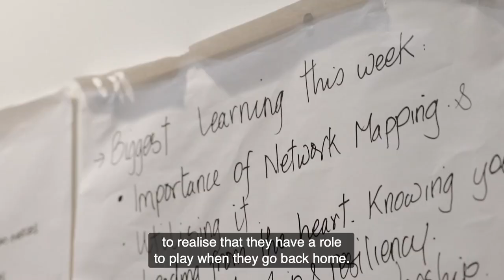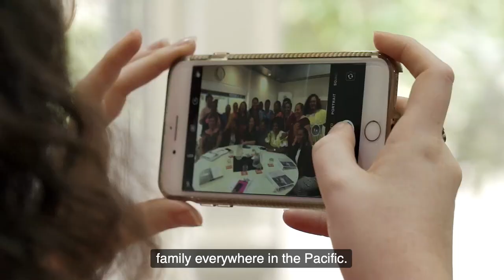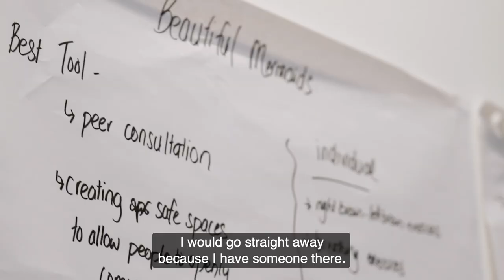Introducing Women’s Leadership Initiative WLI and its participants (Open Caption)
The Australia Awards Women’s Leadership Initiative (WLI) is a targeted and coordinated approach to see women’s leadership flourish and to strengthen networks and coalitions of change across the Pacific. Delivered in three tiers, Learning and Networking (Tier 1), Leadership and Mentoring (Tier 2) and Workplace Internships (Tier 3), the program allows scholars to engage at a level that suits their individual interests and availability.